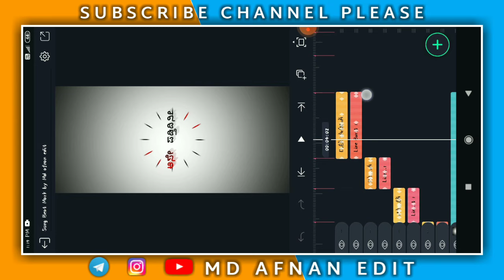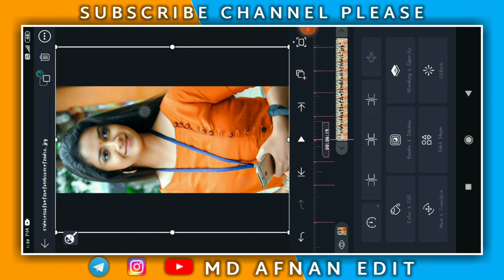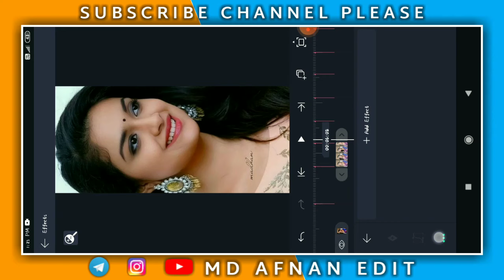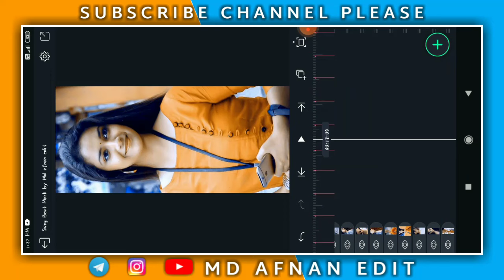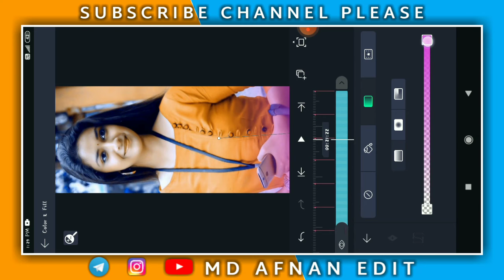😍 Kannada Layrics New Status In Kannda status Toturial Alightmotion Trending Status Editing 4K 😍